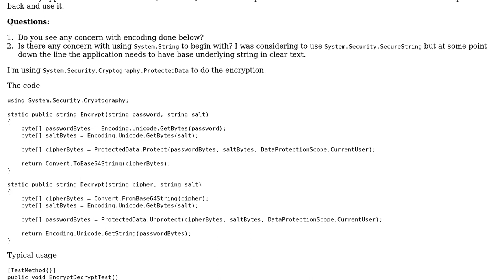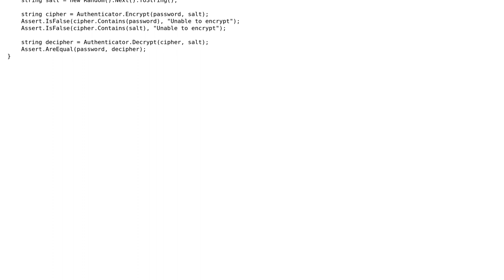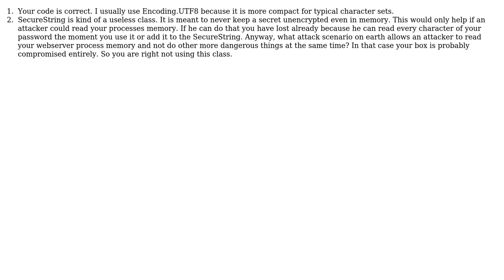Using System.Security.Cryptography.ProtectedData, do you see any issue with encryption and...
Code Review: Using System.Security.Cryptography.ProtectedData, do you see any issue with encryption and encoding?

With thanks & praise to God, and with thanks to the many people who have made this project possible! | Content (except music & images) licensed under CC BY-SA | Music | Images & others | With thanks to user usr user Trevor Pilley user Ankush and the Stack Exchange Network Trademarks are property of their respective owners. You are responsible for your own actions.